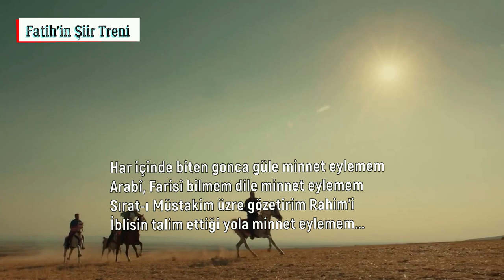"Rızkımı veren Hüda'dır kula minnet eylemem" | Minnet Eylemem Şiiri | Kul Nesimi | Yavuz Sepetçi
MİNNET EYLEMEM
Har içinde biten gonca güle minnet eylemem
Arabî, Farisî bilmem dile minnet eylemem
Sırat-ı Müstakim üzre gözetirim Rahim'i
İblisin talim ettiği yola minnet eylemem...

Bir acayip derde düştüm herkes gider kârına
Bugün buldum bugün yerim, Hakk kerimdir yarına
Zerrece tamahım yoktur şu dünyanın varına
Rızkımı veren Hüda'dır kula minnet eylemem...

Ey Nesimi can Nesimi ol gani mihman iken
Yarın şefaatkârım Ahmed-i Muhtar iken
Cümlenin rızkını veren ol gani Settar iken
Yeryüzünün halifesi hünkara minnet eylemem...